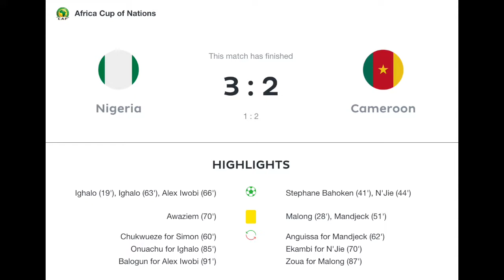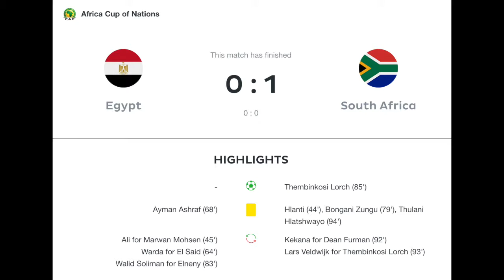An Amazing and Stunning Day at the AFCON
Nigeria vs. Cameroon was probably the best AFCON match so far, but South Africa's performance against the hosts was simply stunning.